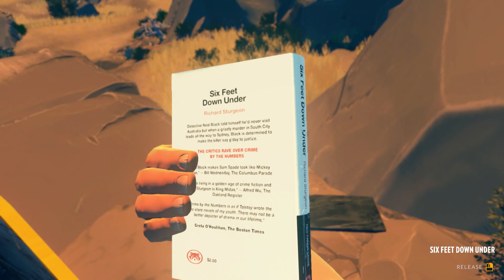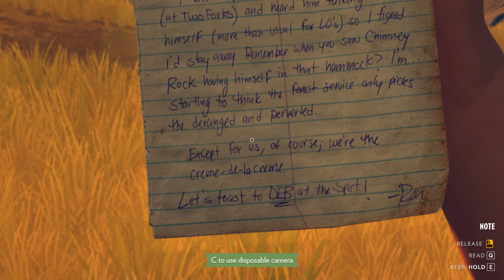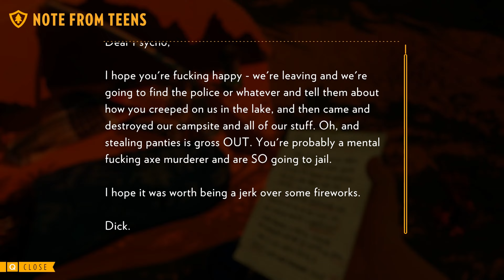Firewatch ASMR ep. 2 | Mysteries Arise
It's not just about the forest or the watchtower. The reality is that this game weaves a web that paints life in shades of gray. Nothing is ever quite as it seems and no one is ever quite who they say they are. Compounding this adventure is the fact there are several mysteries arising. Who is Delilah talking to on the radio? What happened to the past rangers? There's more to this game than meets the eye.